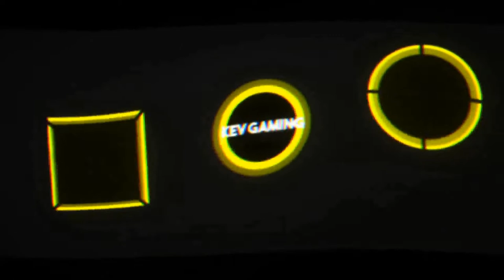GTA V Online #144 Casino - Auszahlung